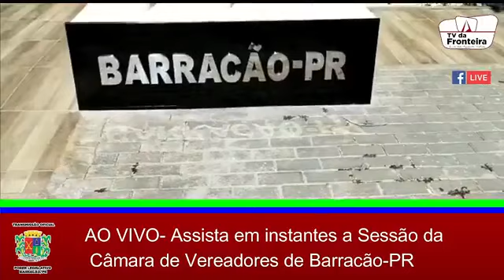28ª Sessão Ordinária da Câmara de Vereadores de Barracão - 03 de outubro